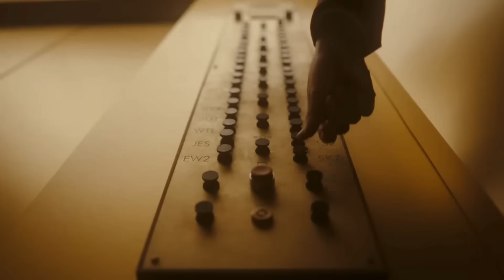BREAKING! DEADPOOL 3 PLOT SYNOPSIS REVEALED! Full Description and Secret Wars Breakdown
DEADPOOL 3 PLOT SYNOPSIS REVEALED Secret Wars Breakdown
BREAKING! DEADPOOL 3 TO FEATURE BATTLEWORLD Avengers Secret Wars
NEW DEADPOOL 3 MAJOR CAMEO UPDATE Daredevil and Deadpool Variants Explained
BREAKING! DEADPOOL 3 MAJOR CAMEO UPDATE Daredevil and Deadpool Variants Explained
BREAKING! DEADPOOL 3 WOLVERINE MAJOR RELEASE UPDATE
DEADPOOL 3 OFFICIAL FIRST LOOK Wolverine vs Deadpool FIGHT SHOTS!
DEADPOOL 3 WOLVERINE FIRST LOOK Classic X-Men Yellow and Blue Costume and New Plot Details

DEADPOOL 3 WOLVERINE FIRST LOOK Deadpool Set Photos and Wolverine Classic Costume Details
DEADPOOL and WOLVERINE FIRST LOOK FOOTAGE Marvel Studios CineEurope Presentation
BREAKING! DEADPOOL WOLVERINE vs HULK SCENE REVEALED? NEW CAMEO RUMOR BREAKDOWN
DEADPOOL 3 OFFICIAL TRAILER feat. WOLVERINE Hugh Jackman Marvel Studios